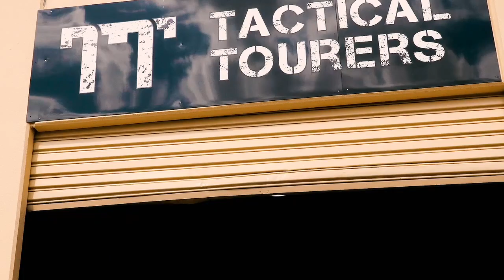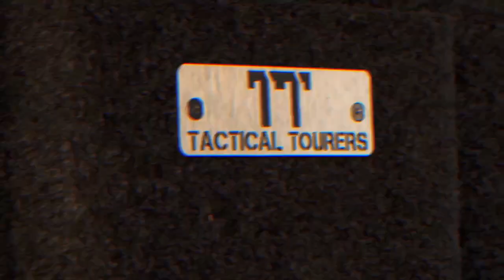TT79 Touring Machine!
The ultimate 79 build! This 5 Inch lifted, coil converted 79 is on 37inch tyres with a  Superior Engineering outback tourer kit + Creative Conversions 300mm chassis extension. Concept Canopy with all the bells and whistles including a 200A lithium system. Engine upgrades + interior overhaul and the list goes on and on!